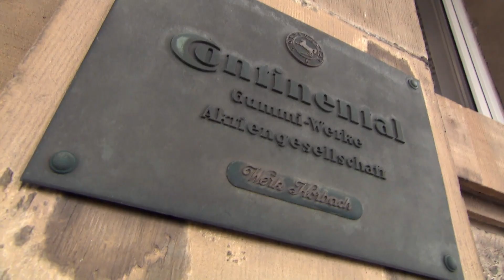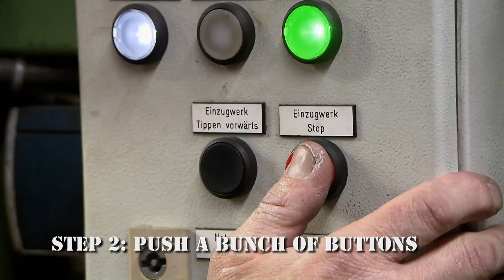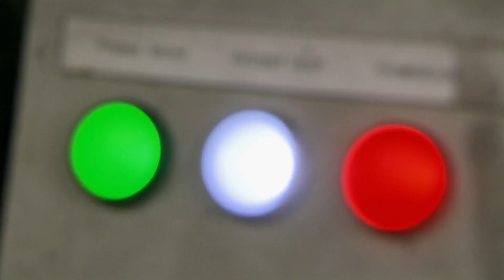Danny MacAskill & Friends Visit The Continental 2-Wheel Factory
for more!
Continental's athletes Danny MacAskill, Martin Soderstrom, Rachel Atherton, Dan Atherton, Richie Schley, Marc Beaumont and Kenny Belaey got invited by Joerg Malcherek for a visit in the Continental factory in Korbach, Germany. After some shooting with Continental's testimonial Ulf Guenzel, the new Danny MacAskill Prototype trials tire is introduced for the first time and personally manufactured by street trials superstar Danny MacAskill.